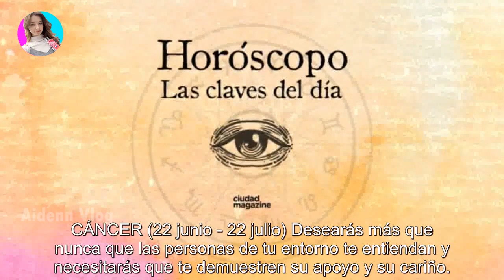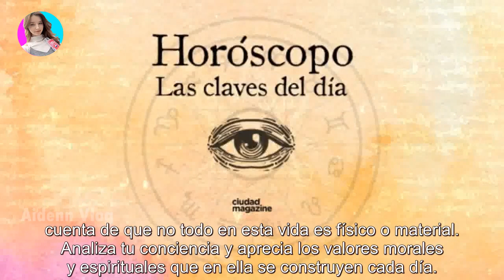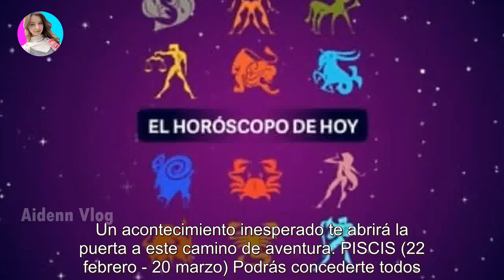El horóscopo de hoy: viernes 23 de diciembre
El horóscopo de hoy: viernes 23 de diciembre - Últimas Noticias teleshow

Las predicciones sobre el amor, el trabajo, el dinero y los cambios que nos depara la vida. ARIES (21 marzo - 20 abril) Aun estás a tie...